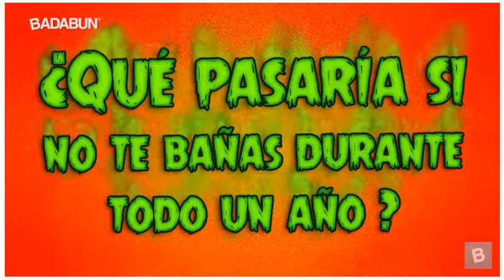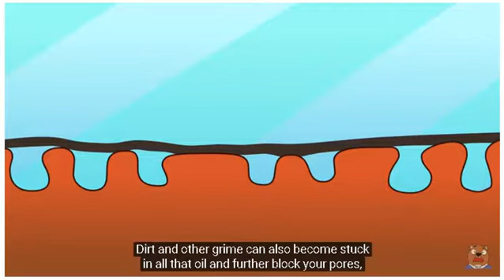¿Badabun le copio a Fuzzy & Nutz? Si entiendes ingles mira este video